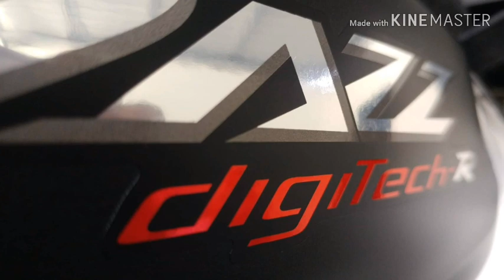TVS DAZZ 110 PH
Quick look:

TVS DAZZ in the Philippines

Slightly Modified